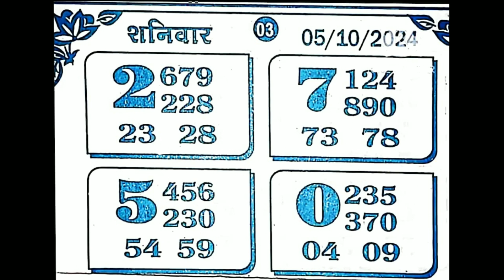DHANWANTARI CHART I 05-10-2024 KALYAN MAIN BAZAR ASTROLOGY CHART